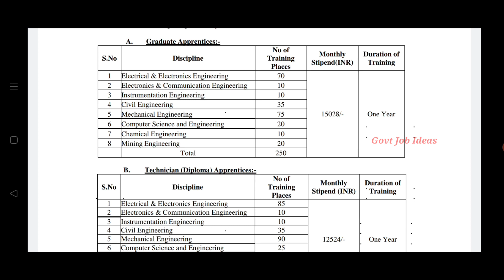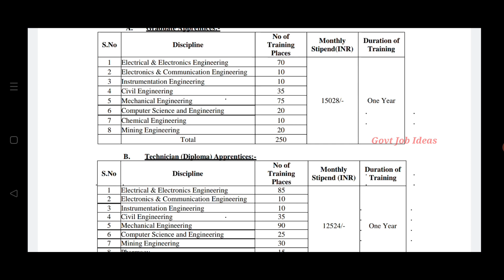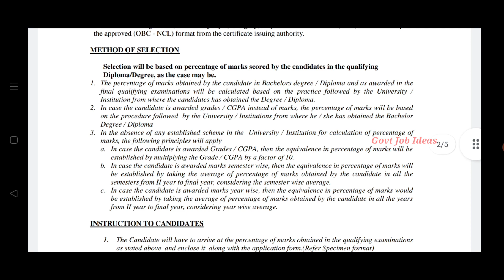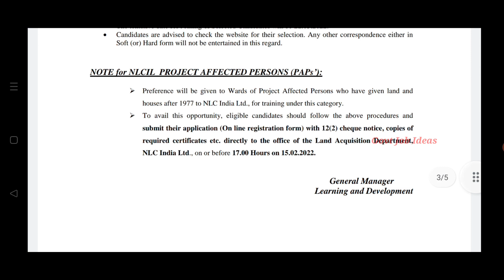NLC India Recruitment | 550 Vacancies | No Exam | TAMIL..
NLC India Recruitment...